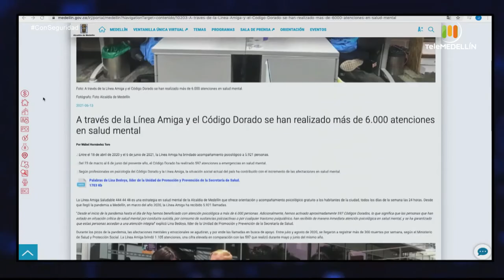Código dorado [Con seguridad] Telemedellín